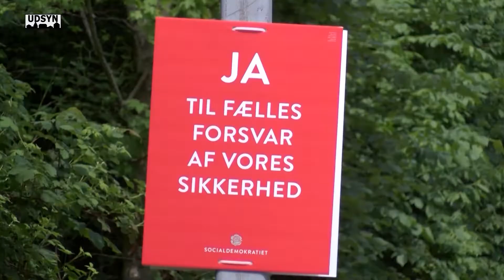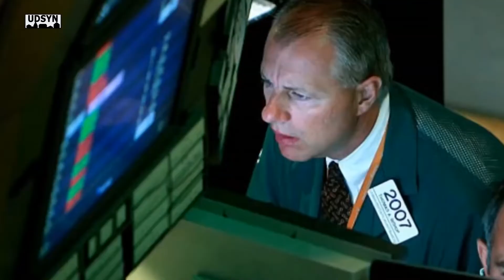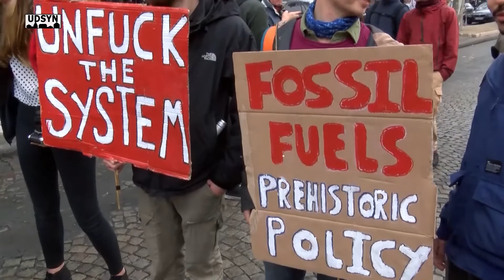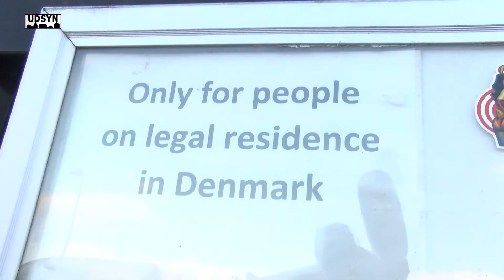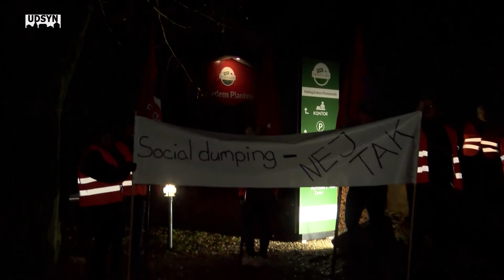Udsyn om krig, klima og fattigdom.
Kan man nedruste og føre en ansvarlig sikkerhedspolitik i en tid med krig i Europa. Vi har været til foredrag hos Kafé Kloden. Der er også reportage fra en konference på Christiansborg, hvor Enhedslisten havde inviteret til debat om hvorvidt klima og indsatser mod den globale opvarmning også skal tænkes ind i sikkerhedspolitiske vurderinger, fordi klimaforandringer kan iværksætte konflikter om resurser.
Senere i programmet ser vi også på hjemløse illegale immigranter, der efterlades i socialpolitiske tomrum i et Europa hvor 100 millioner lever tæt på eller under fattigdomsgrænsen.